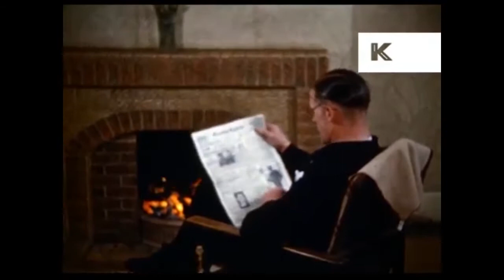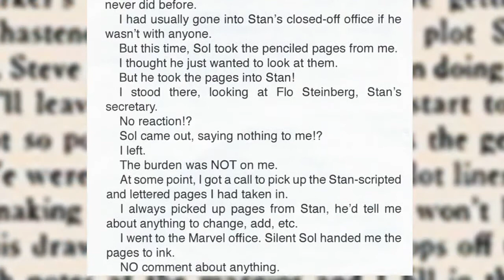The Man Who Created Spider-Man: A Steve Ditko Mini Documentary